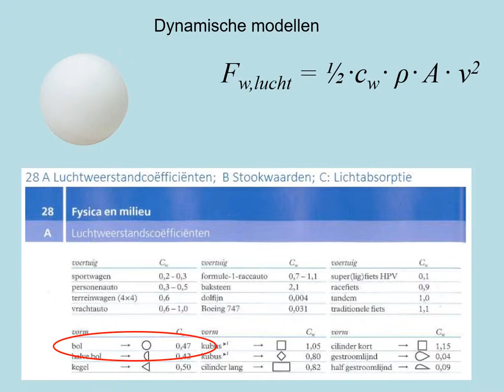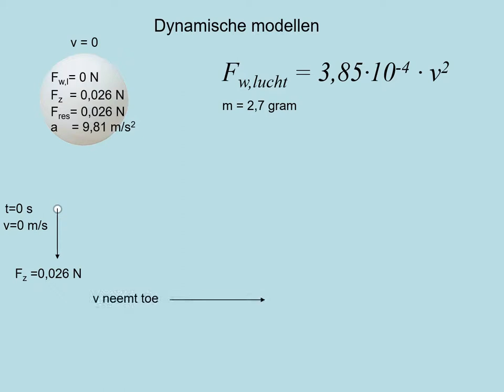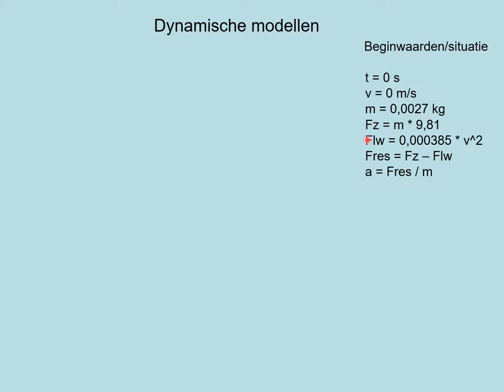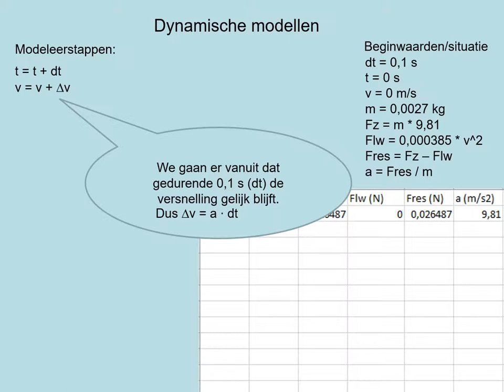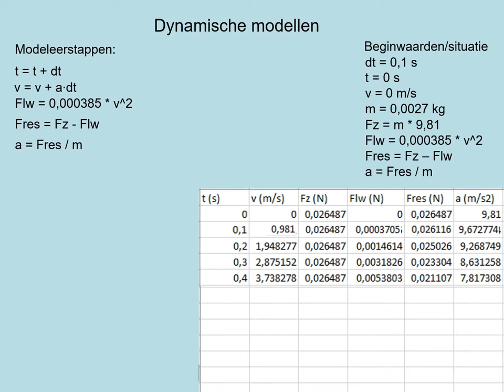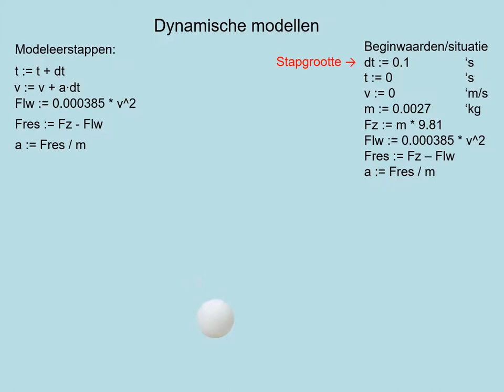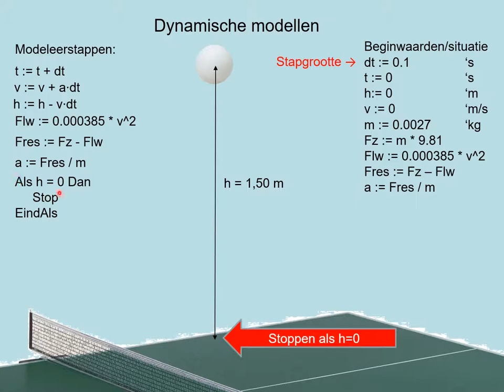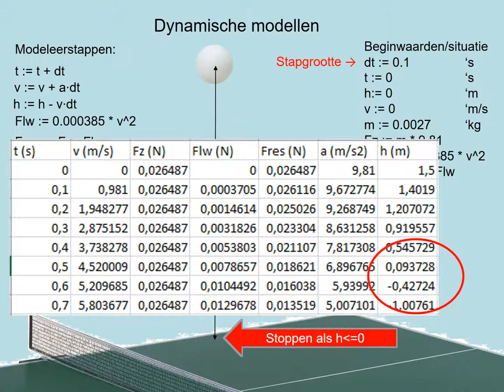NOVA V4 h02p5 Dynamische modellen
- het opzetten van een geschikt computermodel
- met behulp van een computermodel een situatie kunnen analyseren